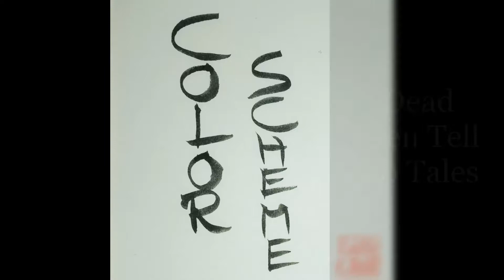Color Scheme - Latte Chill [2018; oriental, asian, chill, ambient beats full EP]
Composing an oriental ambient song only using traditional asian pentatonic scales?
Sounds crazy isn't it?

How about composing a complete chill EP, using only chinese, japanese and korean pentatonic scales & traditional instruments such as koto or shamisen?

Tracklist
00:00 A Pitiful Song for a Demon
03:24 Ancient Door
06:48 Miyako -the Capital-
10:02 Dead Men Tell No Tales
13:06 Uneven Clouds